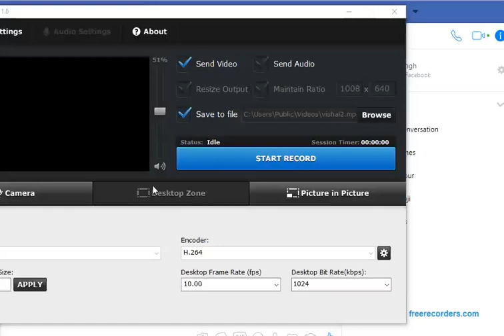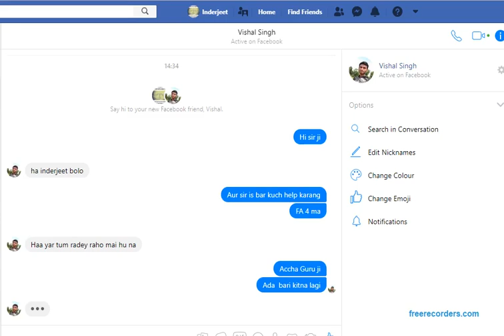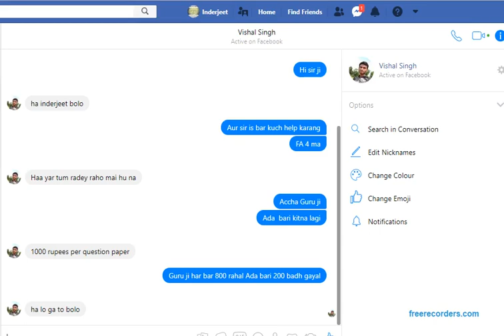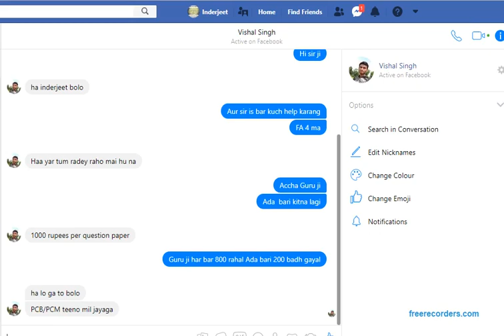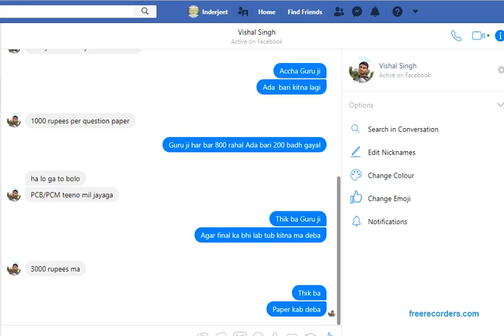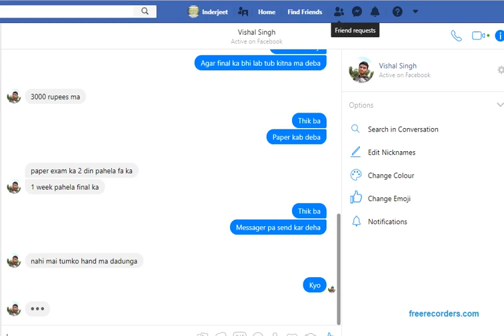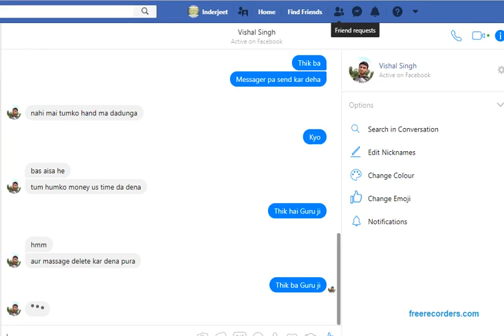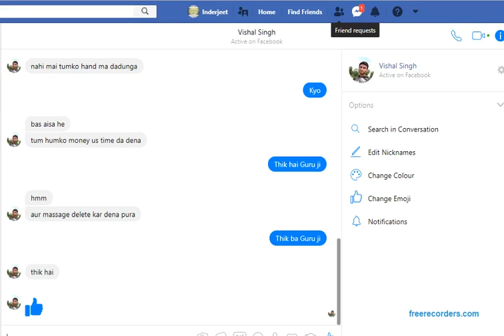Wood ward bhadohi physics techar